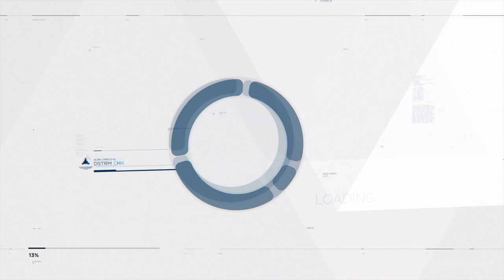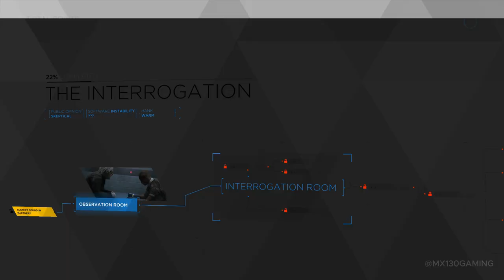Detroit Become Human Gameplay Part 8 | The Interrogation Chapter | MX130 GPU Performance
In Part 8 of Detroit: Become Human, we dive into the intense "The Interrogation" chapter, where Connor faces a high-pressure situation. Every decision counts as we navigate the tension and uncover crucial information. This gameplay is recorded on a laptop with an MX130 GPU, and I’m continuing to work on improving any sound issues. Thanks for tuning in and enjoy this gripping chapter!